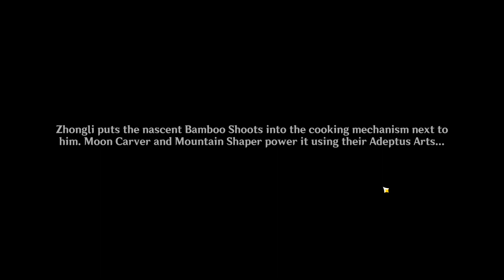[Genshin Impact | Lantern Rite 2023 | Deluxiang's Cut] Zhongli's bamboo and Hutao's rap